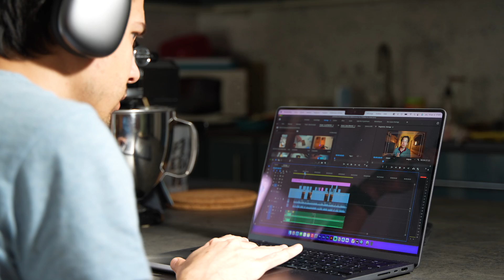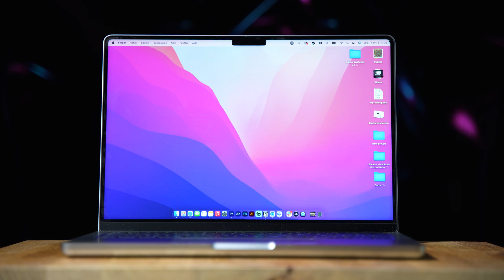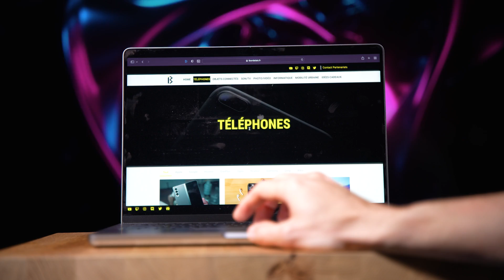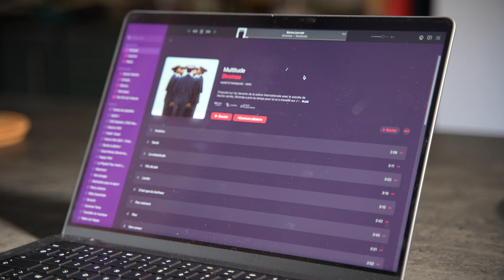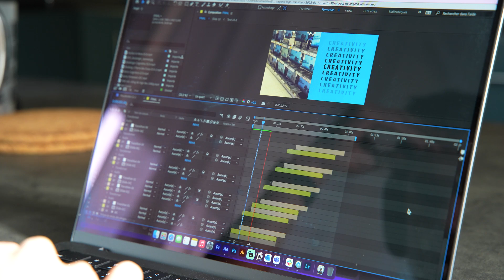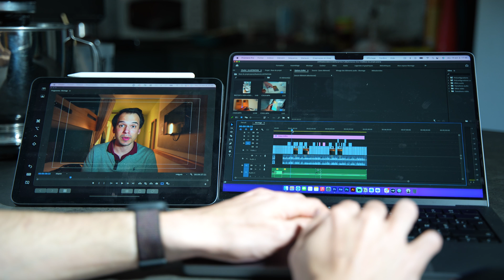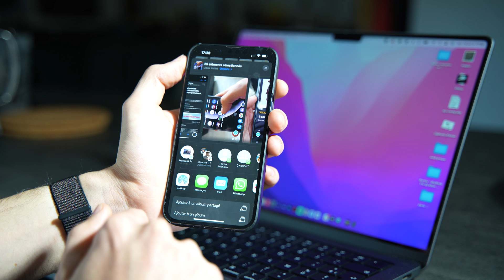MacBook Pro 14 M1 Pro - Test complet après 6 MOIS d'utilisation - Mon avis détaillé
Ça fait maintenant 6 mois que j’utilise le MacBook Pro 14 M1 Pro en tant que machine principale. Il m’a suivi partout pour travailler, pour créer, pour me divertir. J'ai donc une idée très précise de ses points forts et ses points faibles. Est-il fait pour toi et tes usages ? C'est ce que nous allons voir ensemble !

🔥🔥 Retrouver tous les liens avec les comparatifs prix entre plusieurs marchands sur mon

Acheter le MacBook Pro M1 Pro au meilleur prix configuration la moins chère :

Acheter le MacBook Pro M1 Pro au meilleur prix ma configuration :

Au programme :
00:00 Introduction
00:35 Il remplace 2 ordinateurs
00:48 Ma configuration
01:04 Tour du produit
02:05 Divertissement
03:22 Productivité et Travail
06:13 Usages créatifs
09:15 Jeux vidéo / Gaming
10:19 Ecosytème
11:27 Est-il fait pour toi ?
13:08 Ma conclusion

30 jours gratuits pour essayer le service de musique que j'utilise